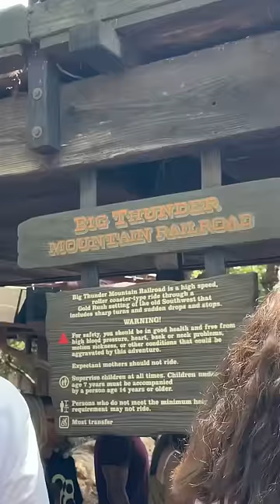Sven saved the day 🥹🫢😍